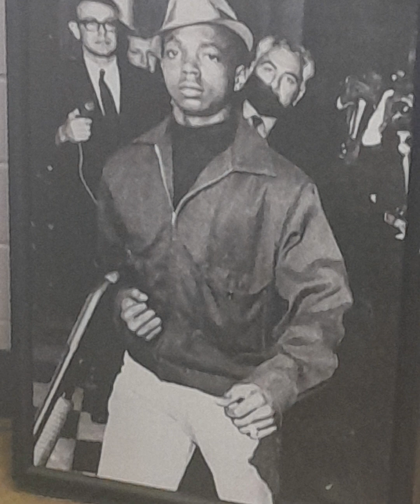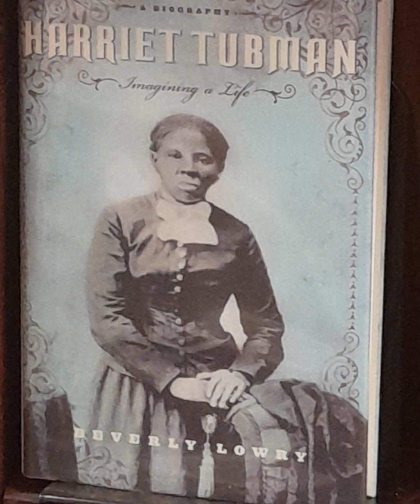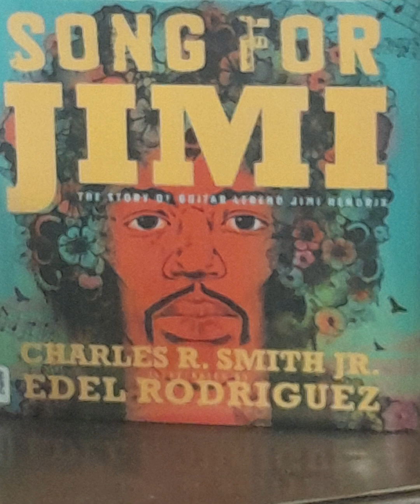BLACK PANTHER PARTY OAKLAND CITY TOUR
Oakland’s Panther Power Oakland City Tour is a completely unique experience unlike any other! Learn the true history behind the Black Panther Party’s innovative social community programs within an immersive experience in the birthplace of the Panthers. Experience firsthand the compelling stories from Original Black Panther Party members dispelling the fallacies and misinterpretations of the Party. Don’t miss this opportunity to meet the true revolutionaries who are here with us today!

Bppaln.org